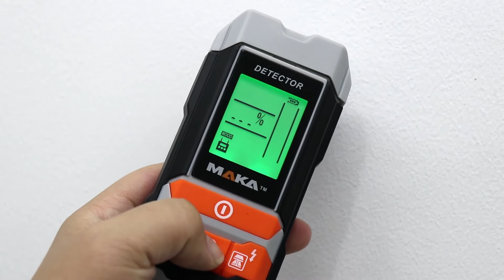MKLD05 Multi-function Detector. 2 in 1 Wall Detector and Moisture Meter